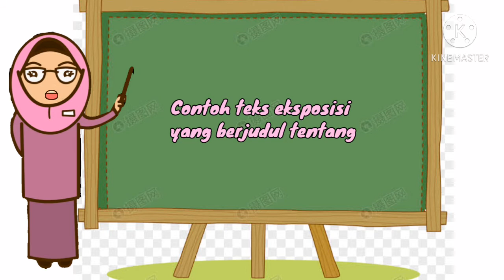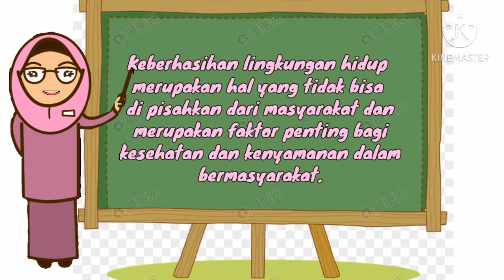CONTOH TEKS EKSPOSISI YANG SINGKAT || MULYA HILALA